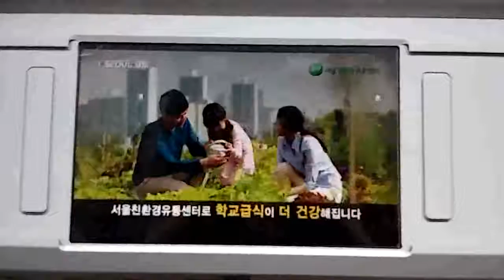지하철 9호선 - 서울친환경유통센터